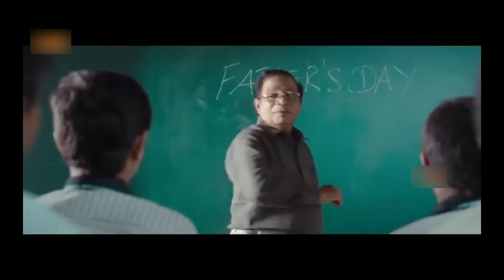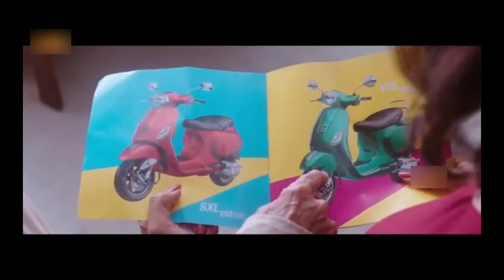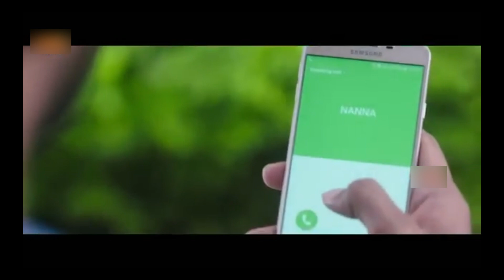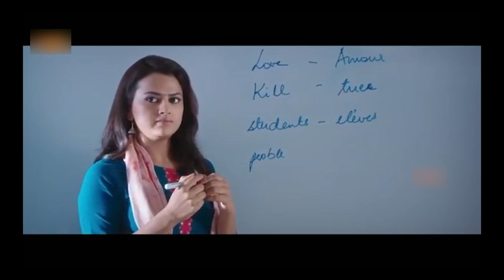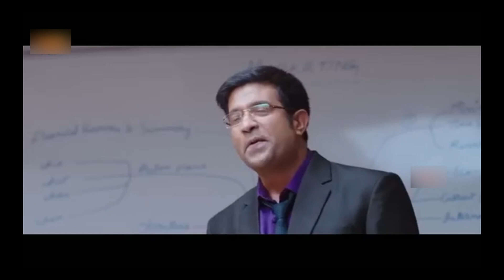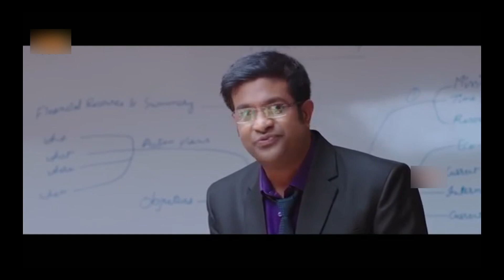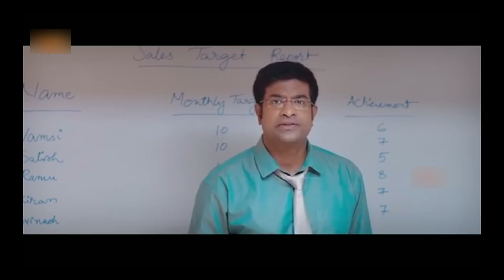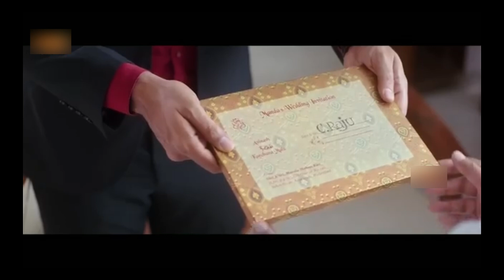Jodi Telugu Full Length HD Movie | Aadi Saikumar Shraddha Srinath Family Love Drama Movie | TSHM